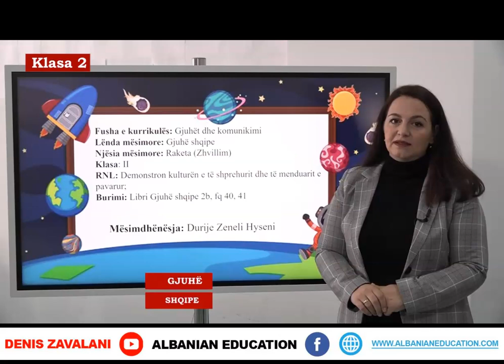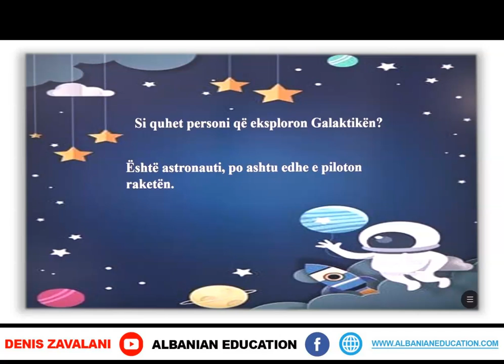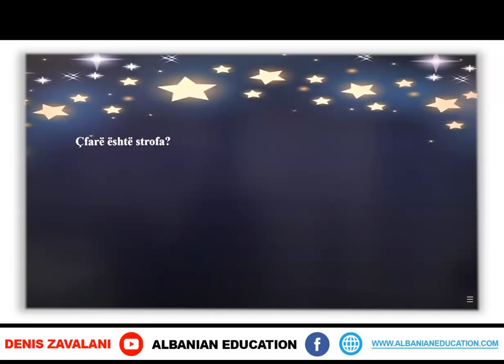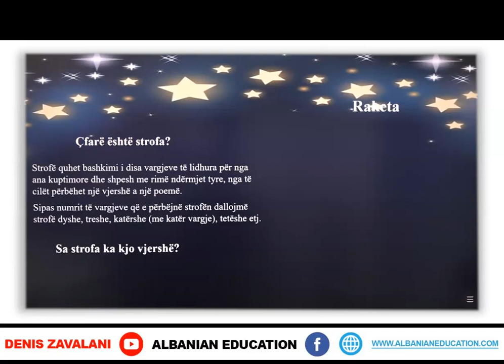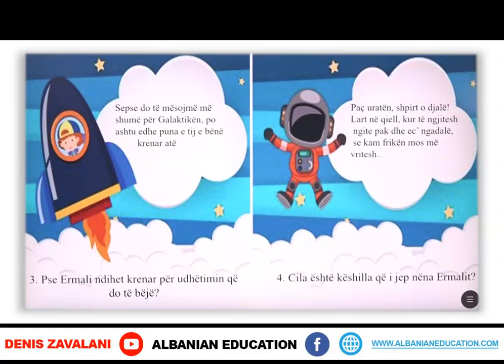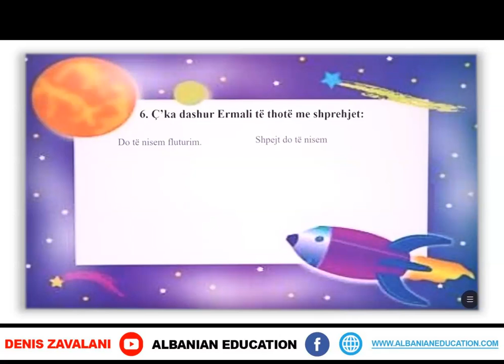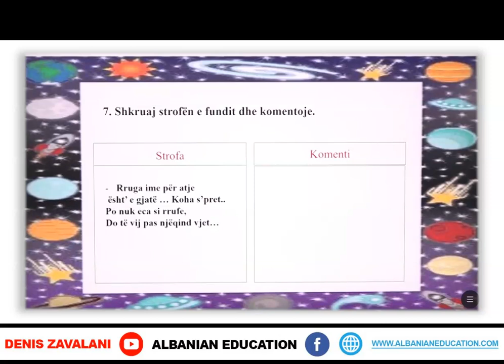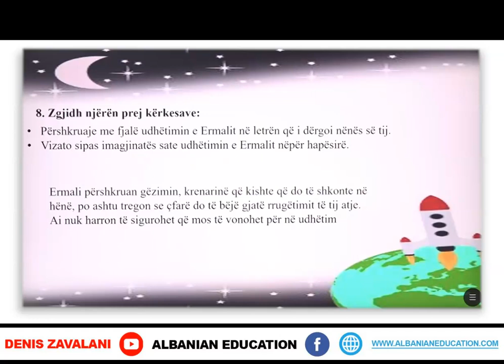2 01 102 Java 21 Gjuhë shqipe raketa